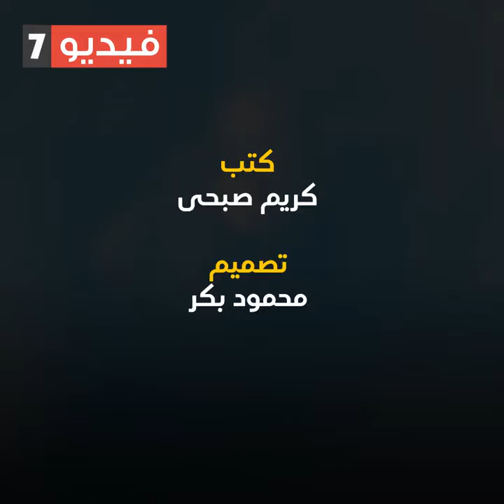صدمة للأهالى بعد 20 عاما قصة كباب وحواوشى بطعم الحمير فى حلون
حكما رادعا لكبابجى وفطاطرى بالحبس 3 سنوات، وتغريمهما 30 ألف جنيه لكل منهما، لبيعهما كباب وكفتة وحواوشي، مصنعة من لحوم الحمير.